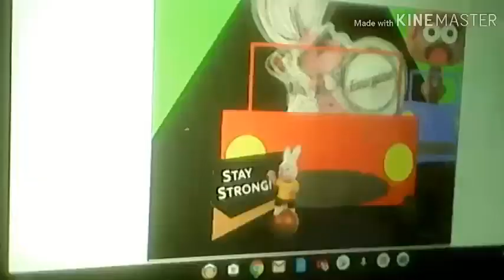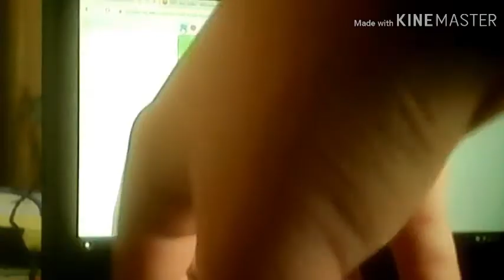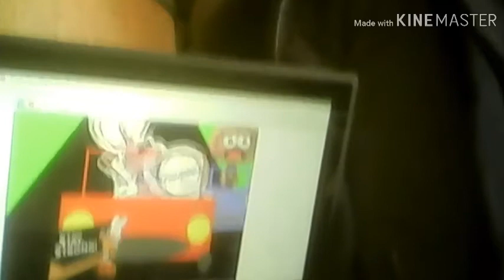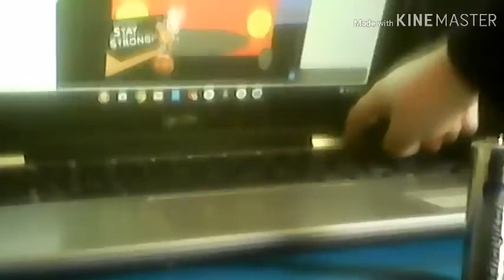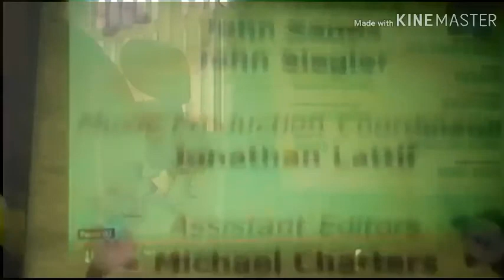Normal jelly jamm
It's jelly jamm that is normal